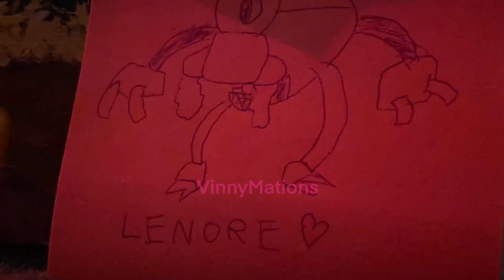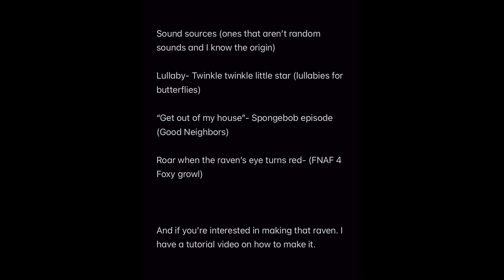Edgar Allan Poe “The Raven” recreated with Lego Mixels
I don’t own any of the sounds in the video. I made the stop motion.